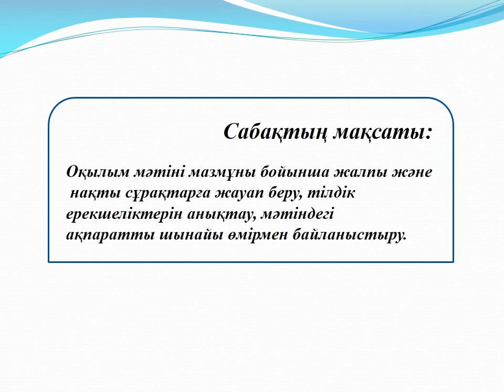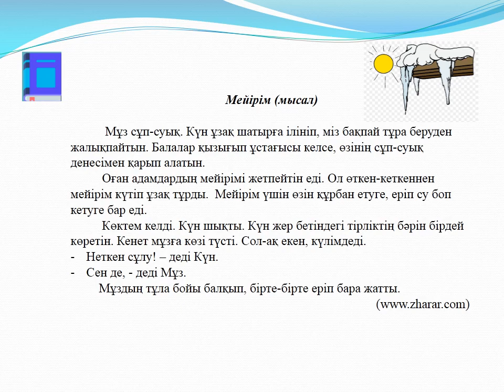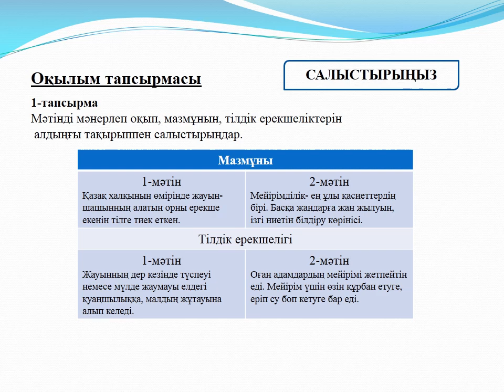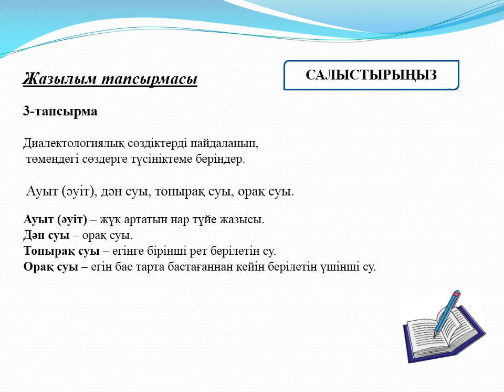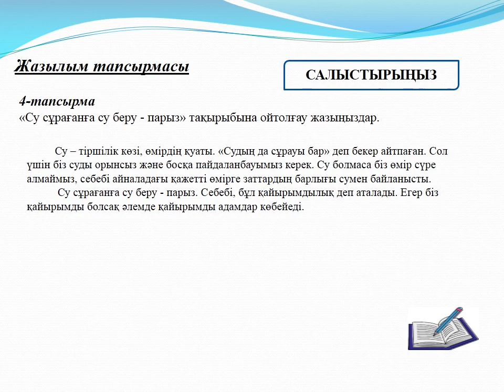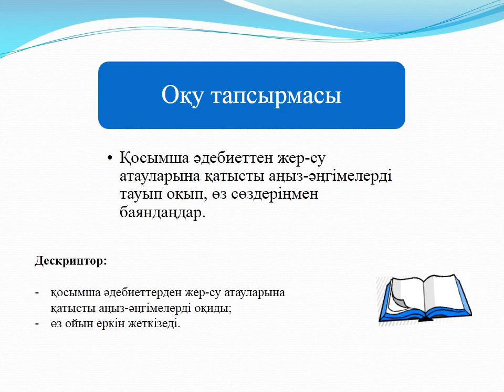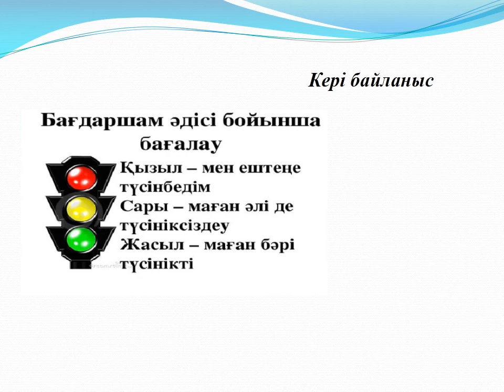3 тоқсан 9 сабақ Сумен байланысты аңыз әңгімелер